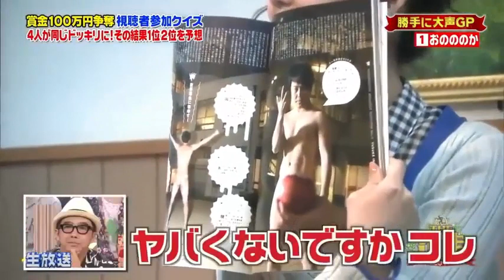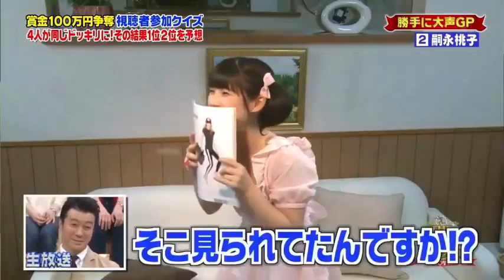Japanese Funny pranks videos || Japanese Funny pranks 2022 || Japanese funny pranks ski resort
Japanese funny pranks ski resort
Japanese funny pranks
# Japanese Funniest pranks
funny Japanese pranks video

Funny Japanese pranks 2021 Funny Japanese pranks elevator Funny reaction,

Japanese funny pranks are known for their creativity and unexpected twists. In a ski resort, one popular prank involves setting up fake ski jumps that appear normal at first glance but are actually designed to send unsuspecting skiers flying off into the snowbanks, much to the amusement of onlookers. Another classic Japanese prank involves using hidden cameras to capture the reactions of people who are lured into thinking they are about to enjoy a relaxing hot spring bath, only to discover that the "hot spring" is actually filled with ice-cold water. In one of the funniest Japanese pranks videos, pranksters dress up in elaborate costumes and pretend to be mannequins in a busy shopping mall. When unsuspecting shoppers approach the "mannequins", they suddenly come to life, surprising and often scaring the startled shoppers. Another hilarious Japanese prank involves setting up a fake food stall that serves bizarre and unexpected food combinations, such as wasabi-flavored cotton candy or sushi-shaped cookies filled with mayonnaise, much to the bemusement of customers. Japanese pranksters are also known for their witty and clever jokes. One popular joke involves a play on words, where the punchline is a clever pun that takes advantage of the Japanese language's unique homophonic words. For example, a joke might involve a person asking for a "bento" (a Japanese lunch box) but instead receiving a "ben-to" (a toilet seat), much to their surprise and confusion.

I do not own all the content featured in this (VIral, News Pinas, Viral Ngayon, Trending) video, it belongs to the original creator (See links below).